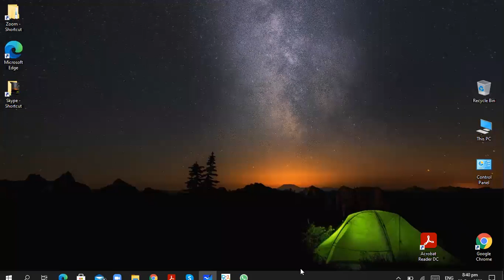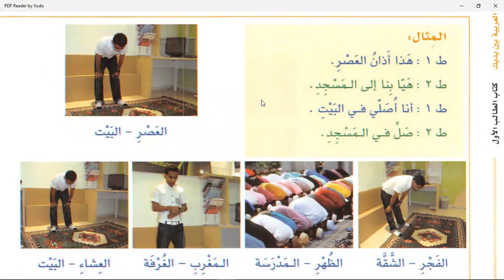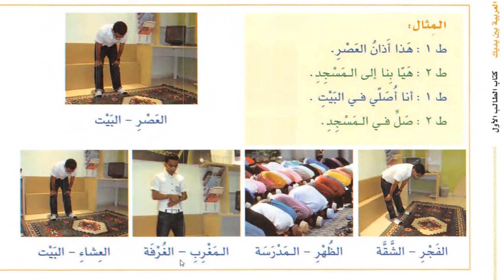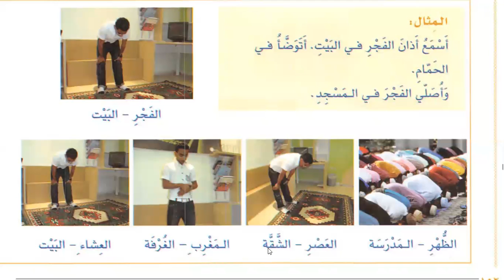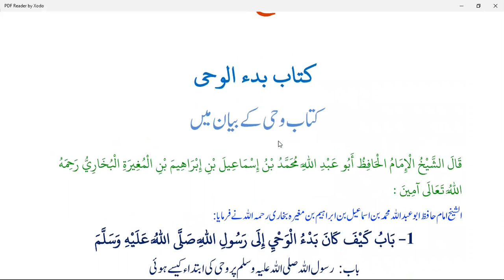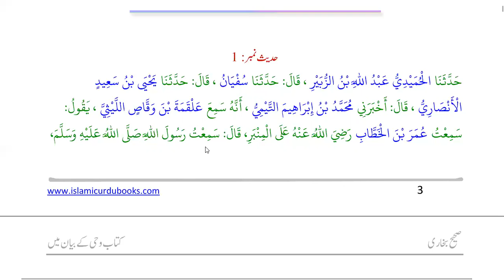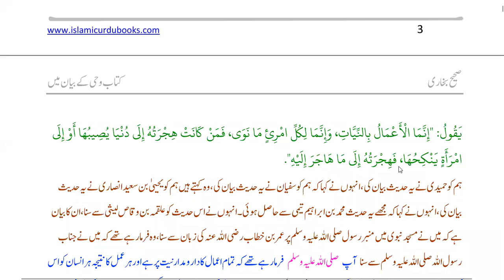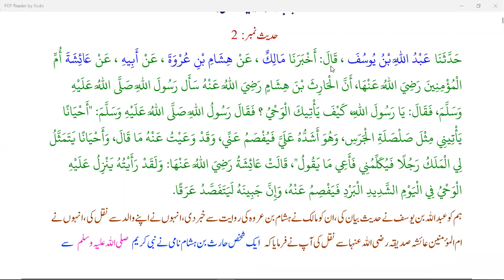Class 35 | Lesson 52 of Al Arabiyyahtu Bayna Yadayk Book 1 Part 1 in English